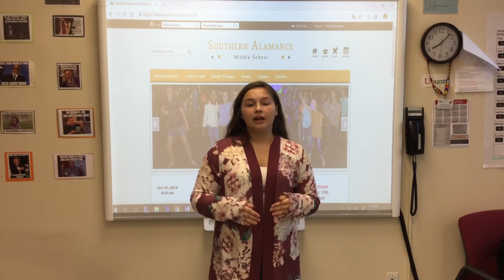October 31, 2018